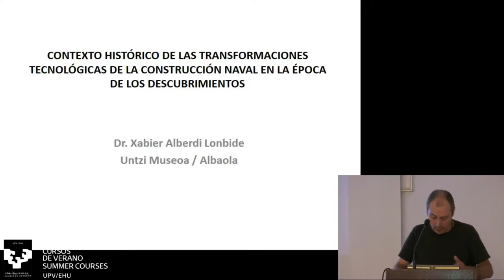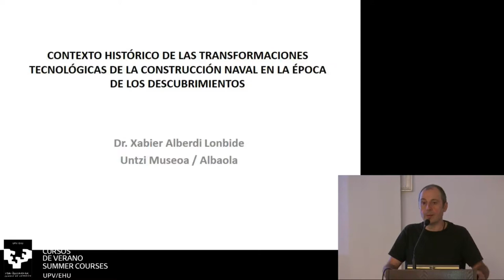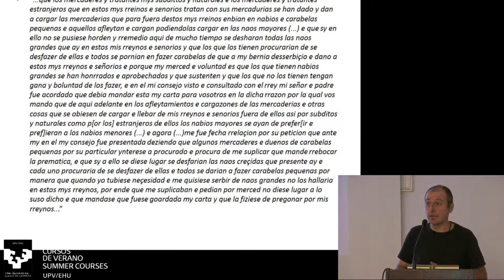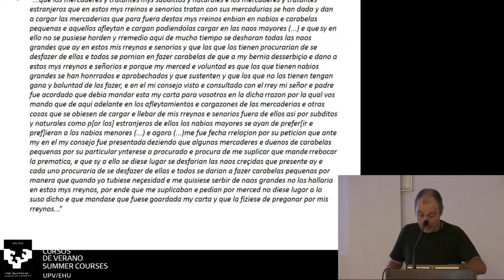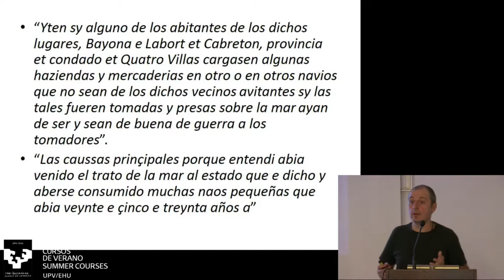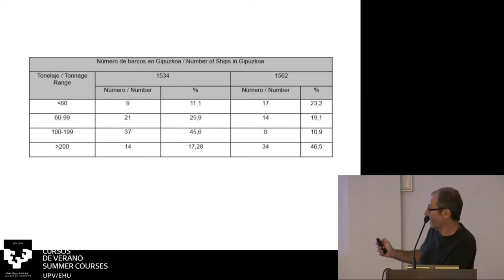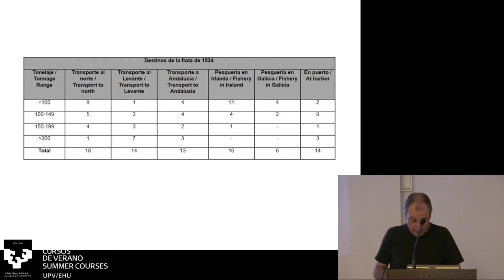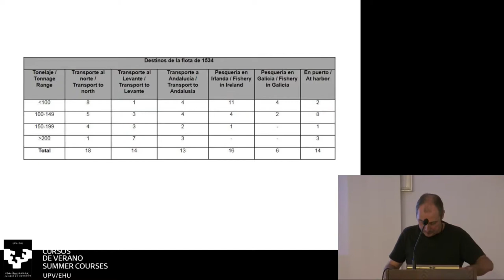03-XABIER ALBERDI: “Historical context of the technological transformations of shipbuilding...”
International Congress "Study and analysis of the Victoria nao’s technological context, in the period of the first world round", organized by the Naval Museum, in collaboration with Summer Courses of the University of the Basque Country. Miramar Jauregia, San Sebastian (Gipuzkoa) 2018 September 5th and 6th.
XABIER ALBERDI LONBIDE. Scientific Director of the Naval Museum. Director of the Research Department of Albaola.